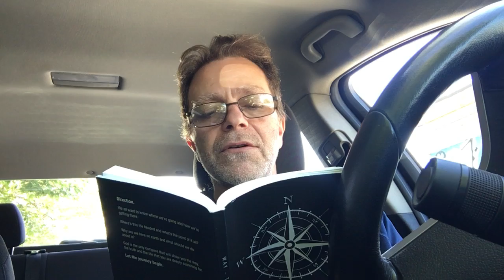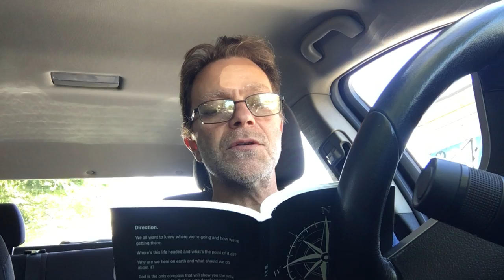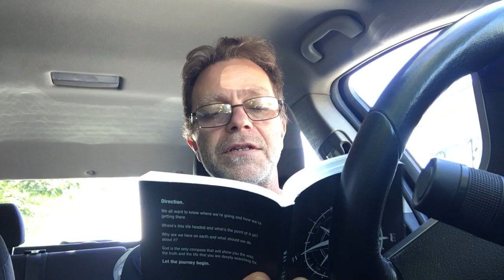Way Truth Life chapter 9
Welcome back to Verses From My Car.
Today I am reading chapter 9 from Way Truth Life.
I hope you have a wonderful day and God bless.